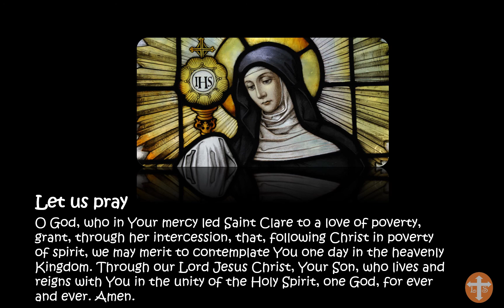Litany of Saint Clare of Assisi (spoken)